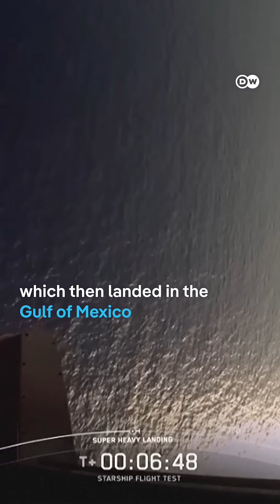SpaceX’s Starship rocket completed its 10th test flight | DW News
Elon Musk's Starship rocket has successfully completed its 10th test flight. The rocket simulated the deployment of satellites and landed in the Indian Ocean after a successful reentry into the atmosphere.